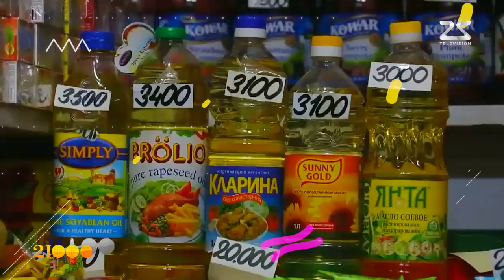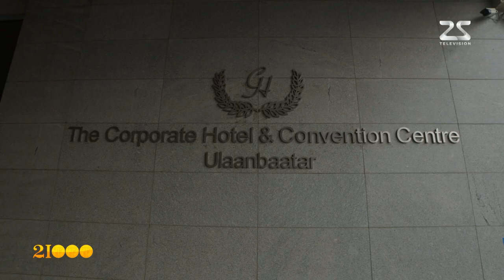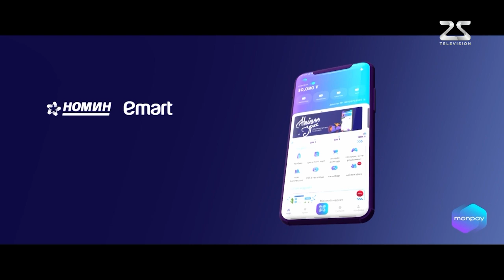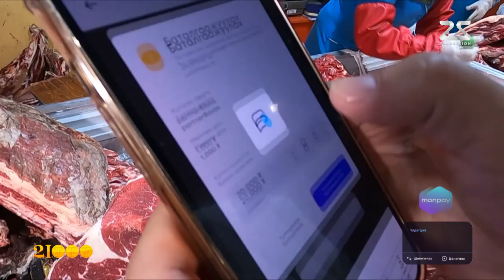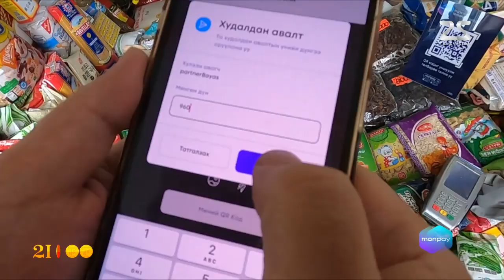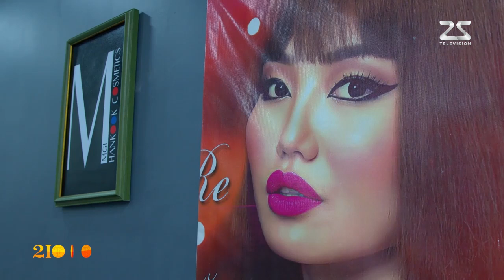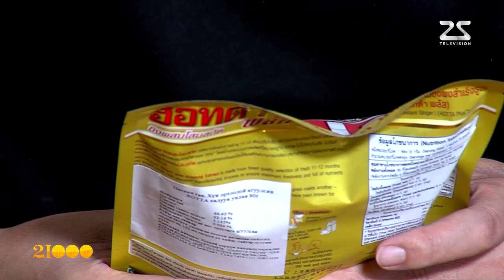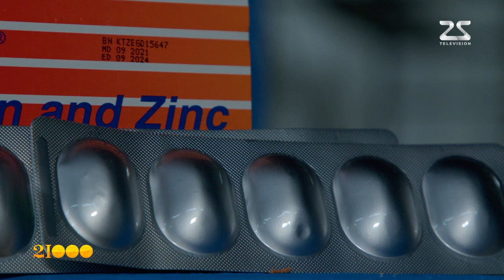21000 Ц.Ганзориг VS П.Шүүдэрцэцэг E1